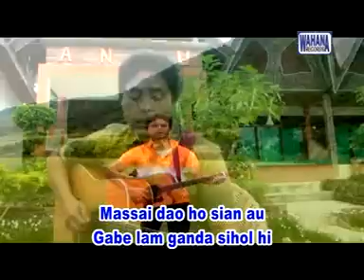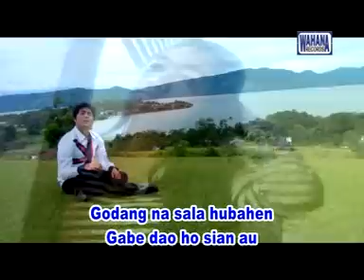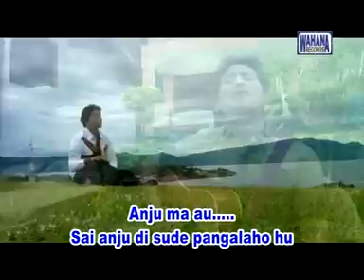Marlundu Situmorang - Anju Ma Au (Official Video)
Marlundu Situmorang - Anju Ma Au

Cipt. Marlundu Situmorang
Penyanyi : Marlundu Situmorang
Produksi : Wahana Records
Produser : Muchtar Simanjuntak